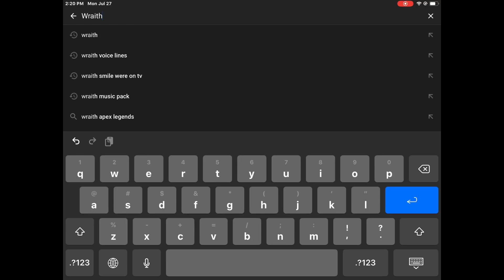He’s back...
I fear for my life please send help!